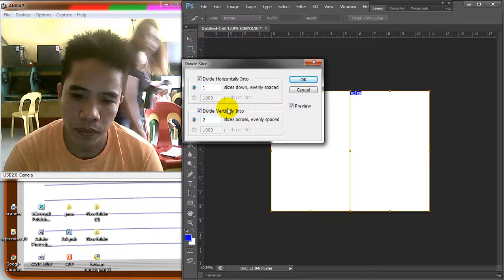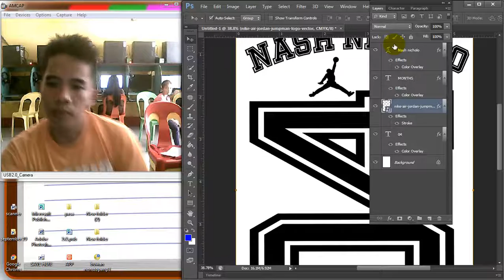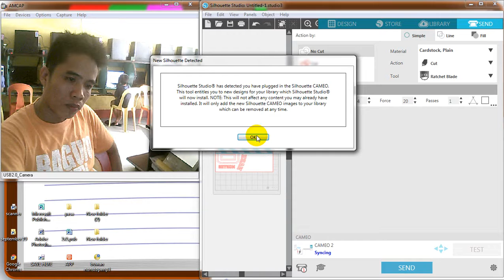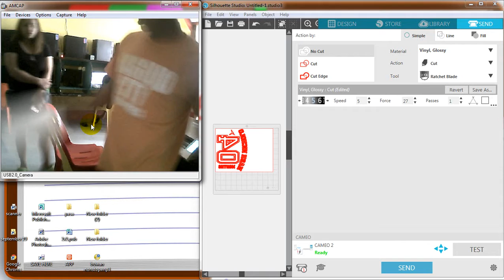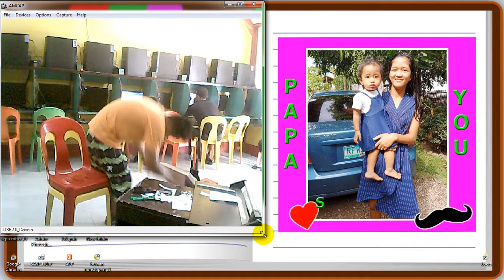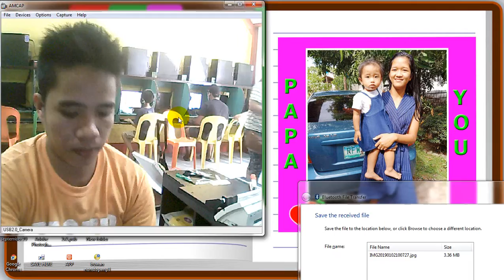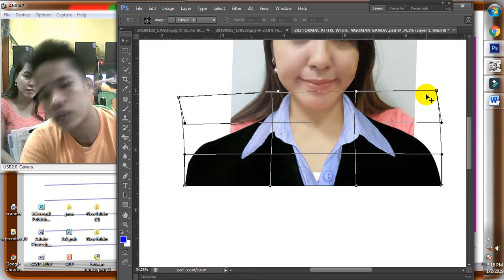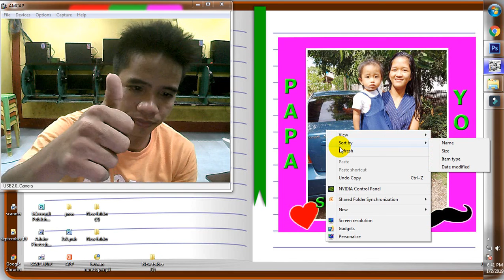Welcome 2019 Year of the Pig | Printing Vinyl T-Shirt | Others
Hoopzz!!! Happy New Year mga Katubers... Welcome 2019

Sana Maging Successful this 2019 "Mabuhay tayong lahat"

♡ ♡ ♡cause  I want you to be a part of my channel ♡ ♡ ♡

1. Crtl + M  = Curves Contrast Color
2. Crtl + L  = COLOR LEVEL
3. Crtl + T  = Transform
4. Crtl + X = CUT AND FEEL FREE TO PASTE
5. Crtl + Alt + Mouse Scroll + Zoom in Zoom Out

OTHER PLAYLIST CLICK HERE!!